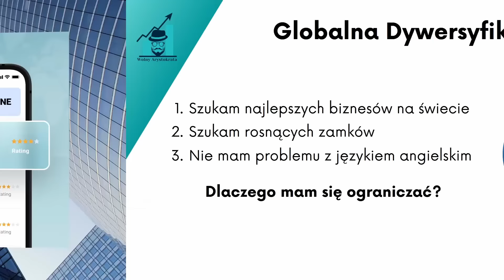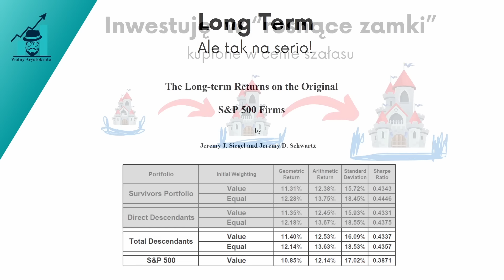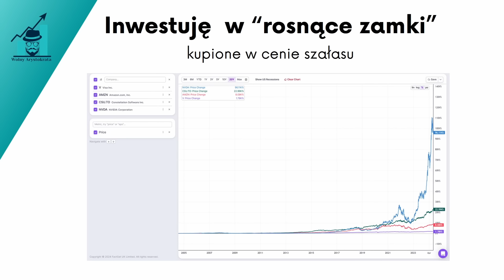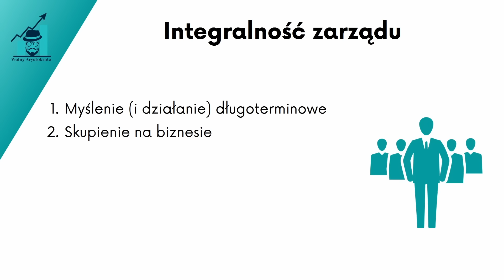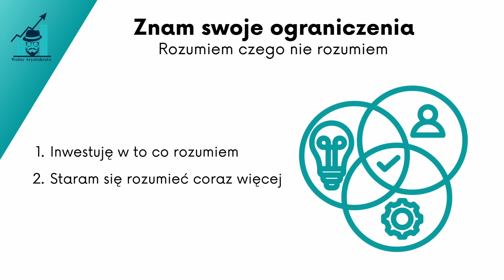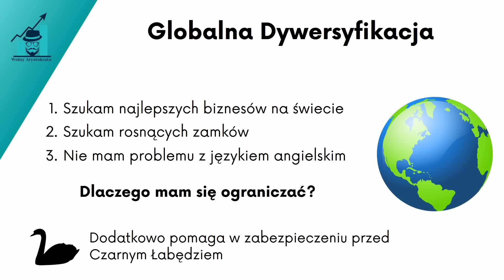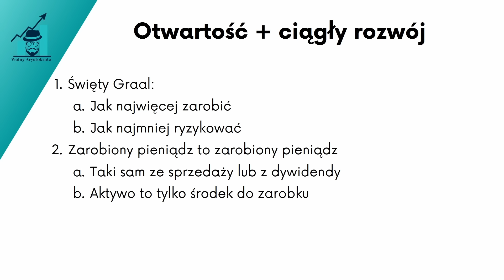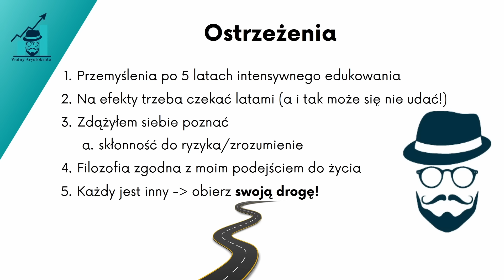Jak Długoterminowo Zarabiać na Giełdzie? Moja Filozofia Inwestycyjna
Tu inwestuję:

💰 XTB - najlepszy polski broker dla początkujących (0% prowizji do miesięcznego obrotu 100k EUR!)

🌎 Exante - tani globalny broker (partner kanału: 1h konsultacji ze mną po zarejestrowaniu i wpłaceniu minimalnego depozytu - 10k EUR)

☕ Podobał się materiał? Możesz wesprzeć kanał tutaj

Niniejszy film nie jest poradą inwestycyjną. Inwestując jesteś narażony na utratę części lub pełni środków. Film nie stanowi rekomendacji w rozumieniu przepisów Rozporządzenia Ministra Finansów z dnia 19 października 2005 r. (Dz. U. z 2005 r. Nr 206, poz. 1715). Autor nie ponosi żadnej odpowiedzialności za ewentualne decyzje inwestycyjne podejmowane na jego podstawie.
Kontrakty CFD są złożonymi instrumentami finansowymi, które wykorzystują dźwignię finansową. Wiążą się ze znacznym ryzykiem utraty kapitału, ponieważ ceny mogą gwałtownie zmienić się na niekorzyść klienta i będzie on musiał dokonać dalszych płatności, aby utrzymać otwarte pozycje. Pomiędzy 72% - 89% inwestorów detalicznych traci
pieniądze na skutek handlu kontraktami CFD. Produkty te nie są odpowiednie dla wszystkich klientów, dlatego zastanów się czy w pełni rozumiesz ryzyko i ewentualnie zasięgnij niezależnej porady.